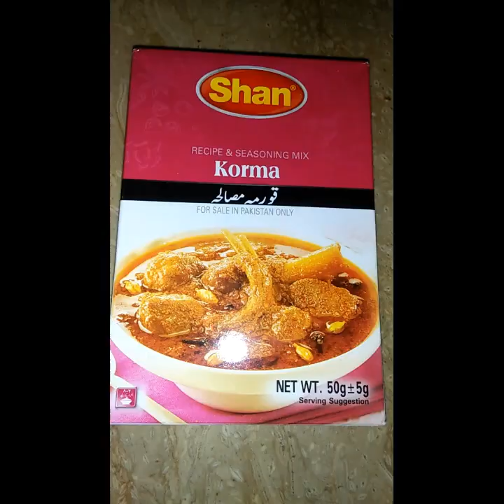Motton korma made by me Ayesha shahzad with shan recipies😇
hey thz is Ayesha shahzad😍healthyfood